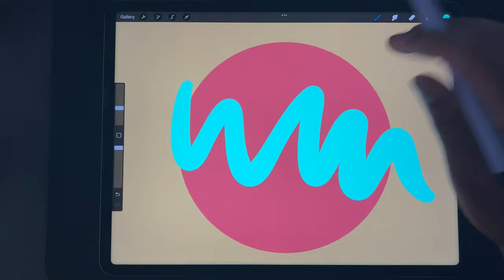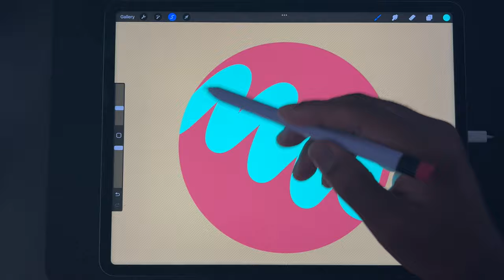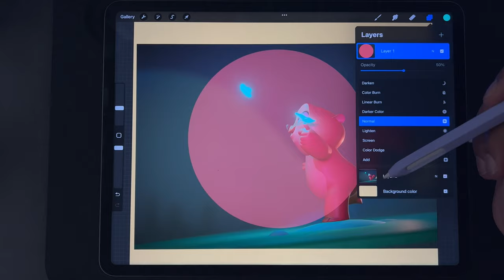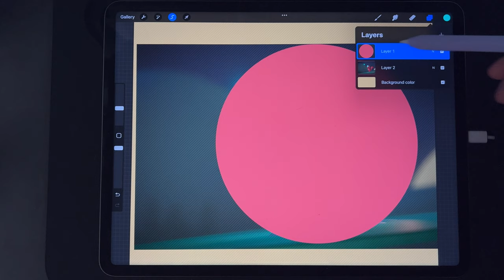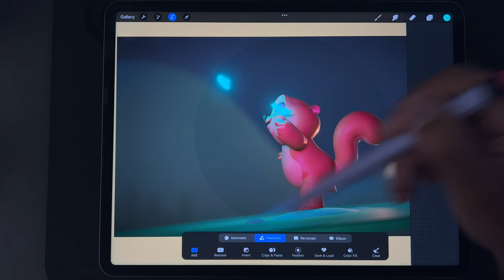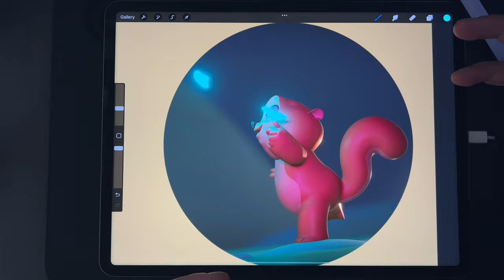How to NEVER use Clipping Mask, ever again | Procreate Quick Tutorial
I don't really hate it, it's not that deep...but I never use it. I find it confusing. You select clipping mask above a layer and it "clips" the layer above to whatever the layer below is. Already confusing. If you move the layer below it unclips. I never use it. This is what I do instead. I like it better, and is much less confusing when i'm moving layers around and things.
(I think it's a photoshop thing..but I never used it in photoshop!)

Aoiktye Procreate Keyboard

AOIKTYE 4-in1 USB 3.0 HUB